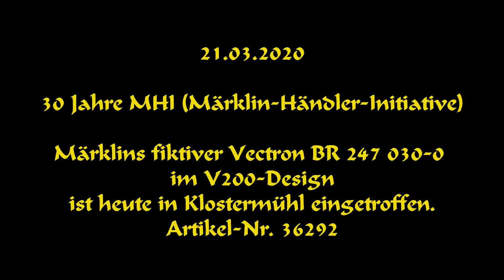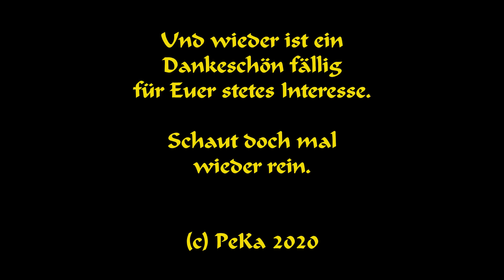21.03.20: 30 Jahre MHI. Märklins fiktiver Vectron BR 247 030-0 ist in Klostermühl eingetroffen.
Heute traf Märklins fiktiver Vectron der BR 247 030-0, das Jubiläumsmodell der Märklin Händler Initiative zum 30-jährigen Bestehen ein. Ein Vectron im V200-Design. Ein tolles Modell.